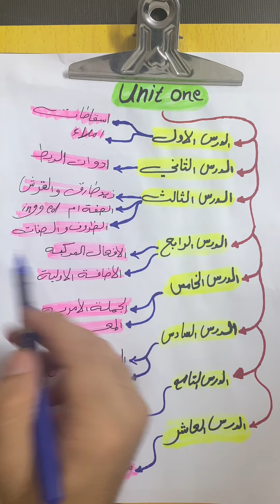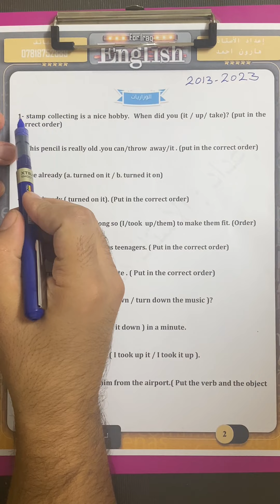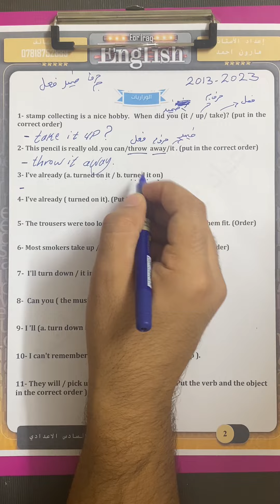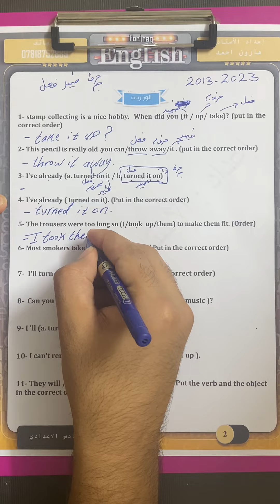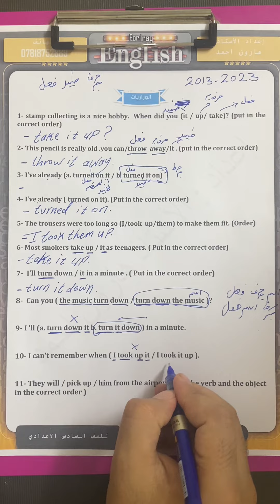انجليزي السادس اعدادي | اليونت الاول | الدرس الرابع| الافعال العبارية